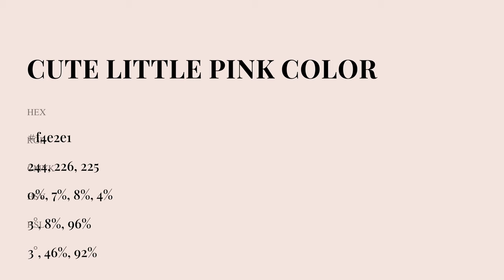Cute Little Pink color f4e2e1 hex Cool Orange color f4e2e1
What color is Cute Little Pink ? f4e2e1 hex, Cool Orange color f4e2e1

Hex f4e2e1 Color Code is also known as Cute Little Pink color